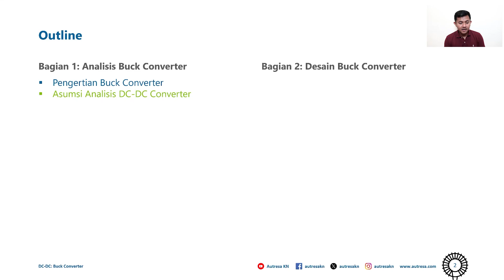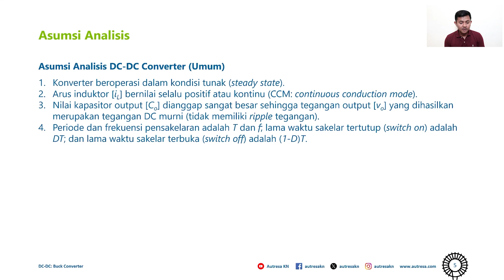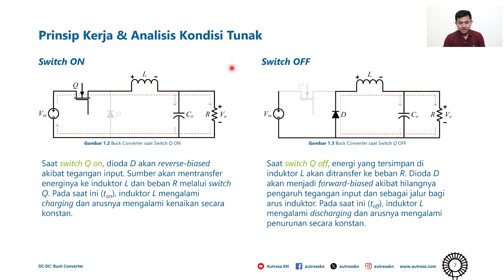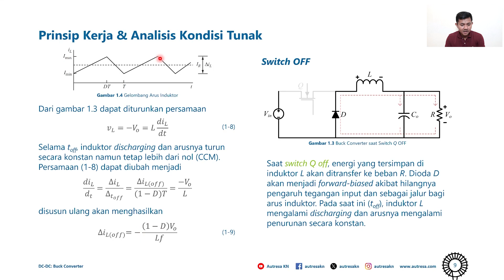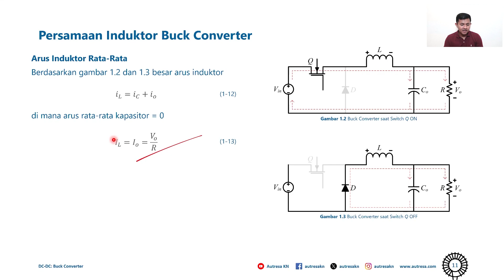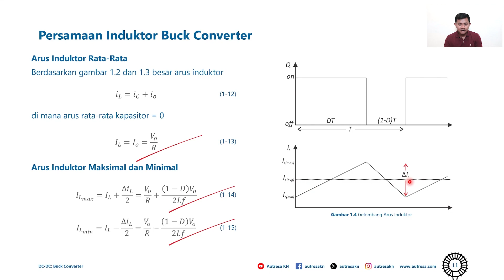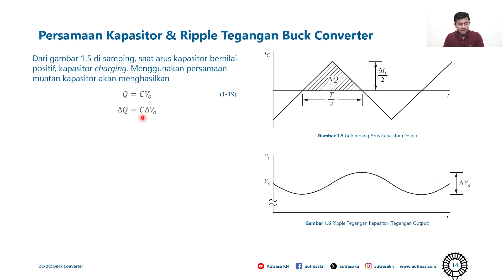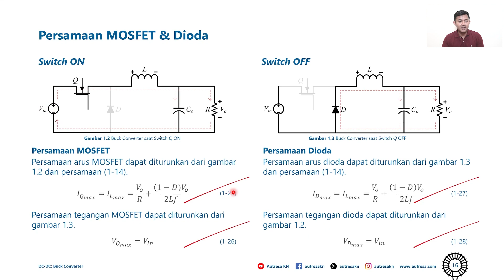Analisis Buck Converter | Analisis dan Desain Buck Converter | DC-DC Converter EP01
Bagian 1 - Analisis Buck Converter

Halo semuanya!
Selamat datang di kanal Autresa KN.

Video ini adalah video pertama dari dua video tentang Buck Converter.

CHAPTERS
00:00 Analisis Buck Converter
00:56 Outline
03:19 Apa itu Buck Converter?
03:52 Asumsi Analisis Buck Converter
05:53 Karakteristik Buck Converter
06:38 Prinsip Kerja & Analisis Kondisi Tunak
11:09 Persamaan Konversi Buck Converter
13:49 Persamaan Induktor Buck Converter
18:47 Persamaan Kapasitor Buck Converter
21:48 Persamaan MOSFET & Dioda Buck Converter
23:31 Ada pertanyaan?